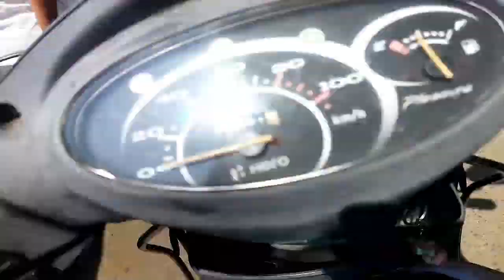Dinbhar pubg khele | ye dono kon hai😇 | Dr Sayali's vlog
Dr Sayali's vlog
Family vlog
Lifestyle vlog
Vlog
Vlogs
Funny vlog
Funny vlogs
study
Family
home
lakhneet vlogs

daily vlogs -family vlogs - lifestyle vlogs- funny vlogs